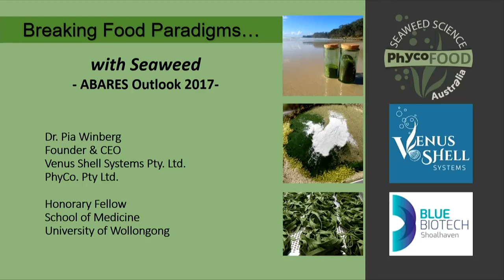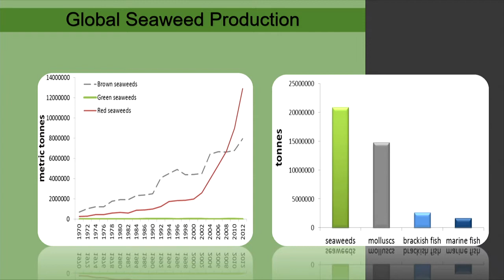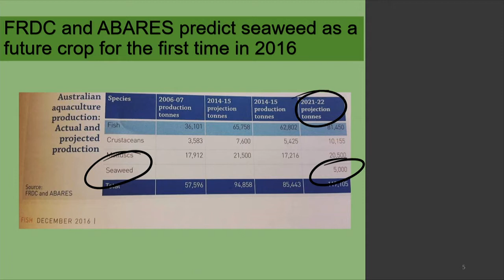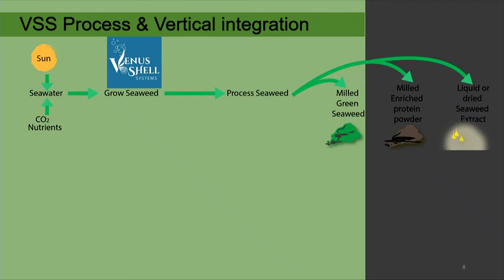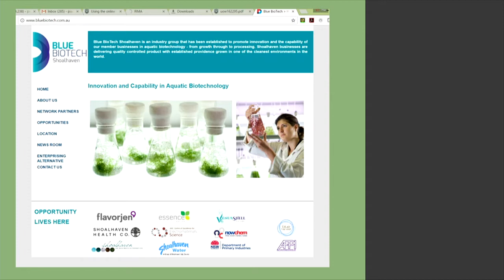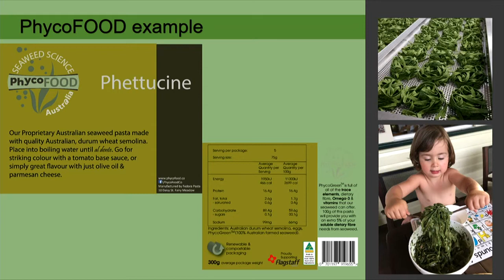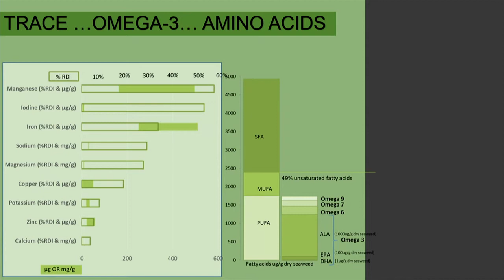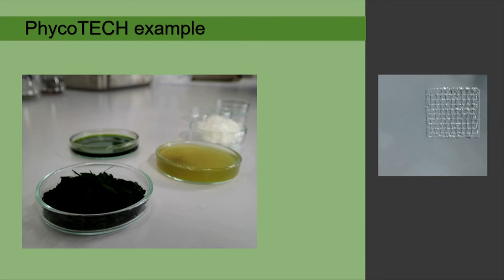Pia Winberg, Venus Shell Systems - Breaking food paradigms with seaweed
Date:
7 March 2017

Breaking food paradigms with seaweed

Speaker:
Pia Winberg
Venus Shell Systems